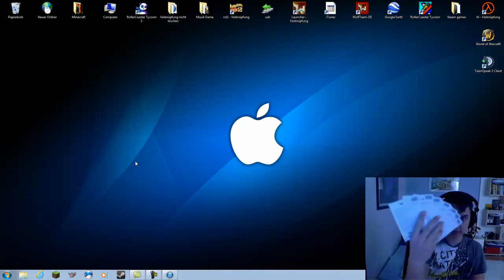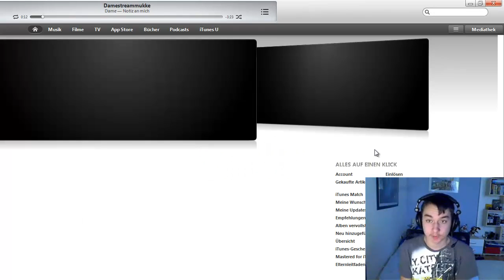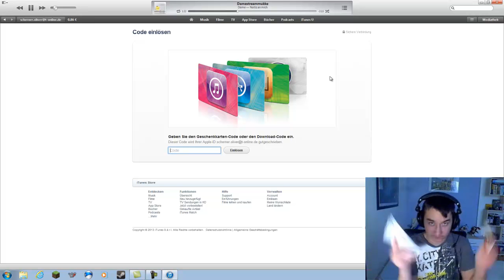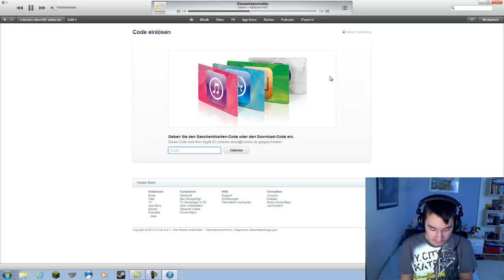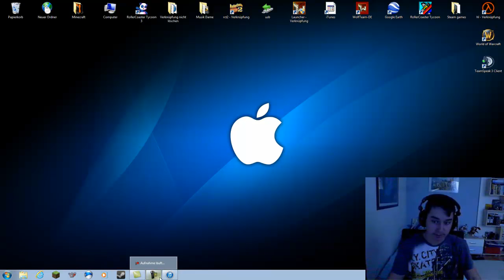Apple Totourial 001 von Apollo26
Notiz an mich heißt das lied!

In diesem Totourial geht es um Apple wie man Itunes Karten Einlöst.

Bitte wen es euch gefällt ein Like ! und Abo :D

Schreibt mir ein Kommentar was ihr von Apple das nächste Totourial wollt :D